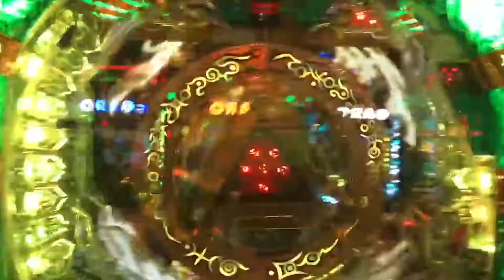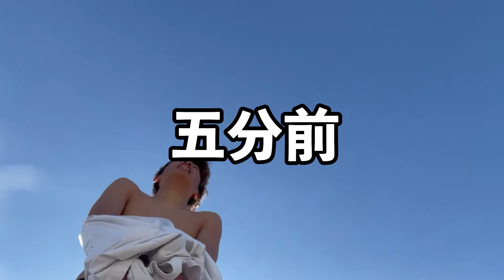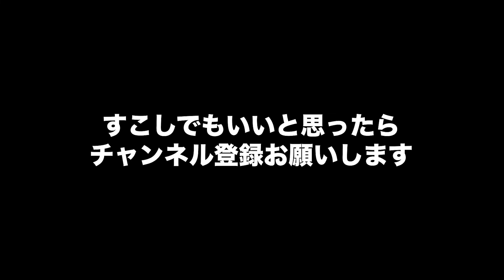【第一回】オンライン授業一番おもろいところで受けてこい選手権！！！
今日の編集はコムドット を意識してみました。
まじリスペクト。